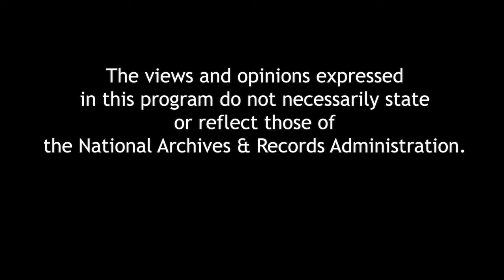Give Me Liberty: A History of America’s Exceptional Idea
In Give Me Liberty, award-winning historian Richard Brookhiser offers up an inspiring story of American nationalism as it has evolved over 400 years. He examines America's history through 12 documents that made the United States a new country in a new world: a free country. We are what we are because of them; we stay true to what we are by staying true to them. A book signing follows the program.